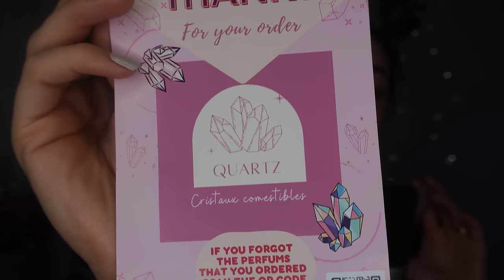MANGIO DEI CRISTALLI PERCHE' FANNO UN SUONO INCREDIBILE 🤩 | ASMR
Triggers you will find: eating sounds, crunchy eating sounds, mukbang, edible crystals, mouth sounds, tapping, crinkle sounds, unboxing

🥳VIDEO ASMR OGNI LUNEDì E GIOVEDì ALLE 19:30🥳
TikTok ChiaraAsmrReal